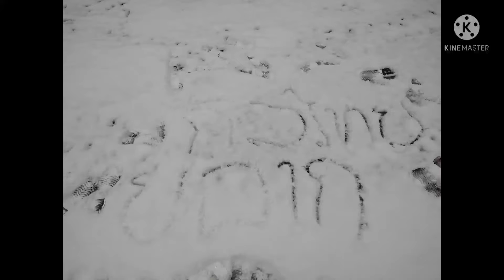ชีวิตในต่างแดนหิมะตกอเมริกานิวยอร์กEP63